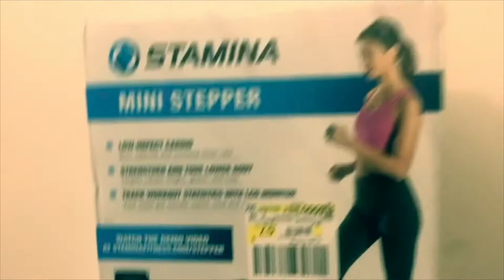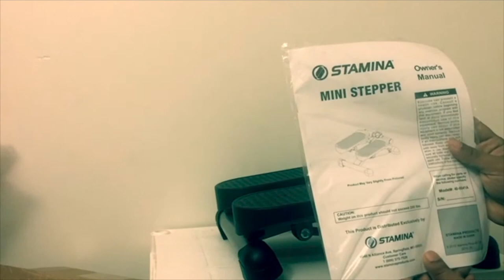Stamina Mini stepper Unboxing and assemble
Stamina mini stepper - unboxing video and quick assembly